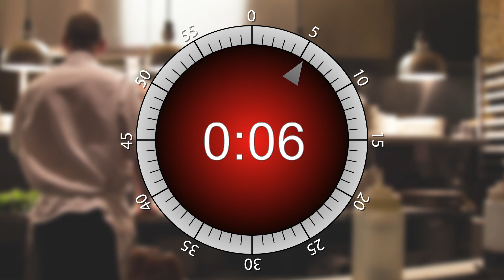77 seconds Cooking timer | 1min 17sec Egg TIMER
Seventy-seven seconds cooking timer. Beeps at the start and the end, very useful.
One minute seventeen seconds timer for kitchen.
Kitchen seventy-seven seconds timer for any idea
77 sec (1min 17sec) cooking egg online!
00:01:17 countdown timer

This timer is good for use when you:
Cooking soup
Making pasta
Making grill

Let's GO!